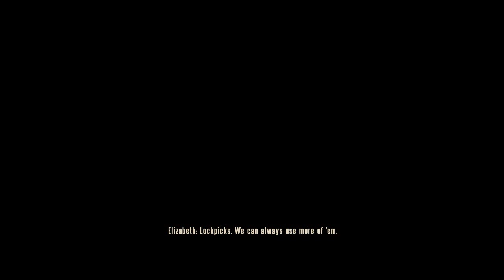Bioshock Infinite - PC Gameplay Full Walkthrough Part 5 (No Commentary)